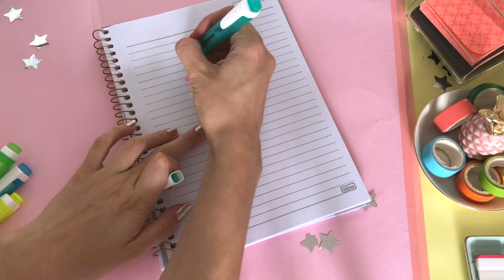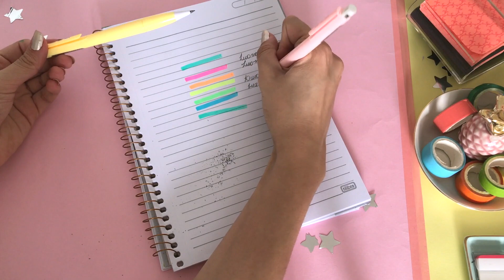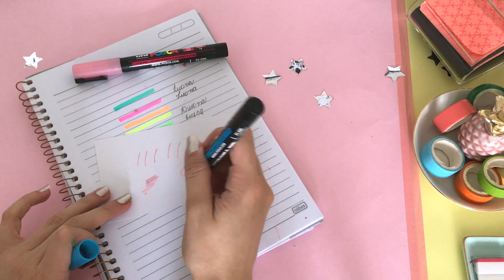MATERIAL ESCOLAR - testei todos esses materiais escolares